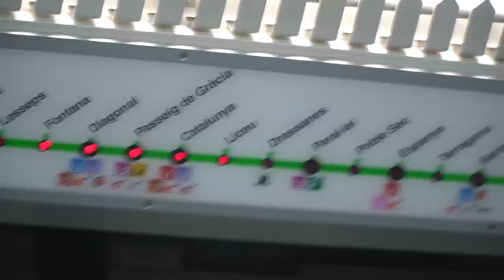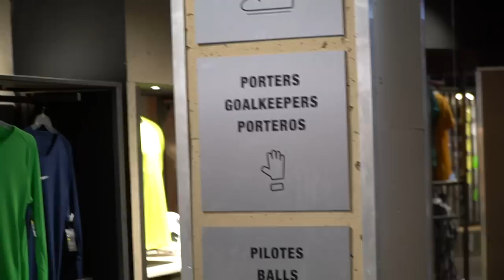Esta tienda de fútbol está MUY grande.